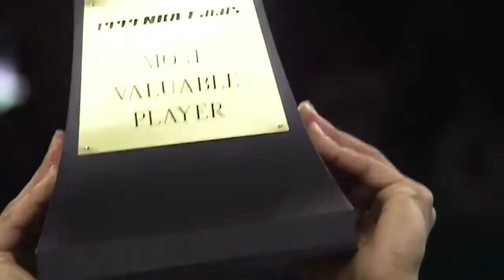Every NBA Finals MVP. RIP Black Mamba Kobe Bryant.